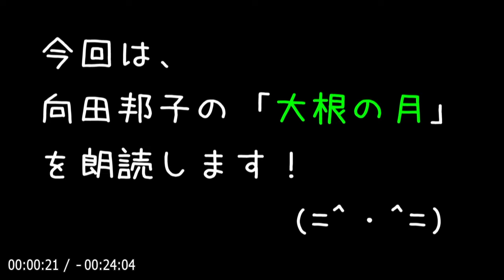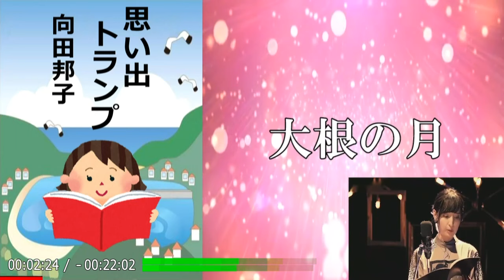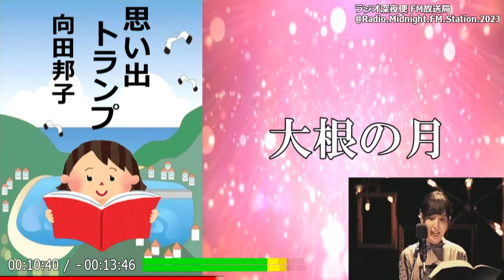【朗読】「大根の月」妻の後悔が、感動的な終末を迎える！【エッセイ・文芸作品／向田邦子】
💬英子は、夫と別居中。
遠因は、長男の事故にあった―。
胸につかえる過去の後悔が、やがて感動的な結末を迎える名短編。

🔷短編集「思い出トランプ」から『大根の月』を朗読します！🔷

📌目次
00:00:00『オープニング』
00:00:27『メイン』
00:23:28『エンディング』

👩🏻向田邦子（1929年 - 1981年）
東京生れ。実践女子専門学校（現実践女子大学）卒。
テレビドラマ脚本家、エッセイスト、小説家。
ホームドラマ作品の脚本家として現在も知名度は高く、『時間ですよ』『寺内貫太郎一家』『阿修羅のごとく』『あ・うん』といった人気作品を数多く送り出した。
著書に『父の詫び状』『男どき女どき』など。

1980年『思い出トランプ』に収録の「花の名前」「犬小屋」「かわうそ」で第83回直木賞を受賞。
1981年 台湾旅行中、飛行機事故で逝去。（享年 51歳）

【関連動画】
📘【朗読】「花の名前」中年夫婦にひそむ微妙なすれ違いをつづった傑作短編。直木賞受賞作品！【エッセイ・文芸作品／向田邦子】

📘【朗読】「かわうそ」おきゃんで、かわうそのような狡猾さを持つ女。直木賞受賞作！【エッセイ・文芸作品／向田邦子】

📘【朗読】「だらだら坂」50歳の男の揺れる心理を描く！【エッセイ・文芸作品／向田邦子】

📘【朗読】「身体髪膚（しんたいはっぷ）」これを父母に受くあえて毀傷せざるは孝の始めなり【エッセイ・文芸作品／向田邦子】

📘【朗読】「父の詫び状」誰の胸の中にもある父のいる懐かしい家庭の息遣いをユーモアを交じえて見事に描き出したエッセイの最高傑作！【エッセイ・文芸作品／向田邦子】

📘【朗読】「子供たちの夜」子供たちは、大人たちに見守られながら大きくなるのだ！【エッセイ・文芸作品／向田邦子】

📘【朗読】「犬小屋」犬には犬地図というのがあるという。直木賞受賞作品！【エッセイ・文芸作品／向田邦子】